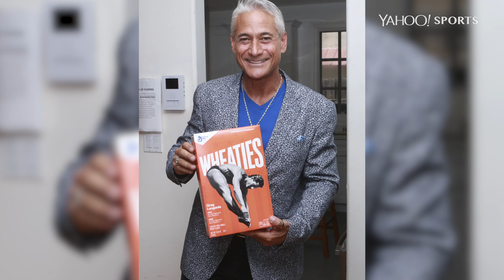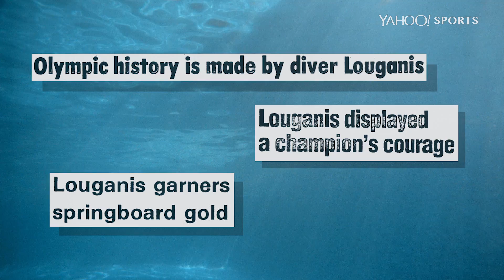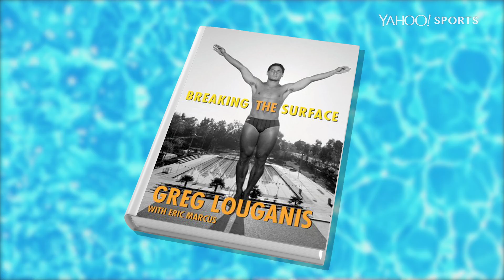The Life and Times of Greg Louganis - Rio Olympics 2016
Written and produced by Jackie Pepper for Yahoo Studios
Edited by Curtis Schultz